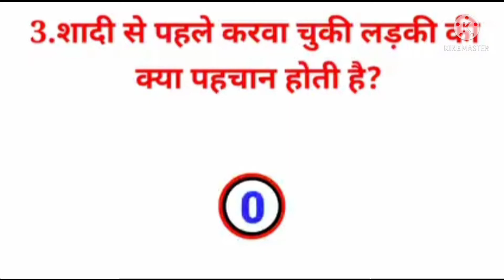मजेदार सवाल जवाब | Top Sexy GK |😆 औरत की योनि में पहली बार लिंग कैसे डालें ।